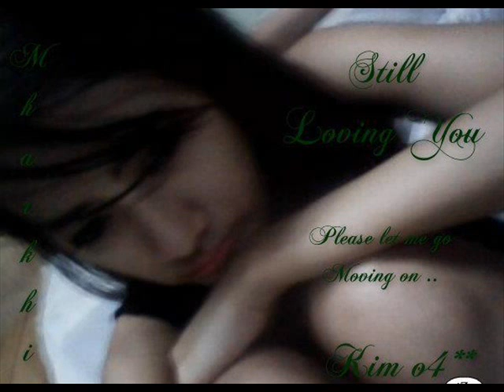khim turiano= mahal na mahal kita by curse one